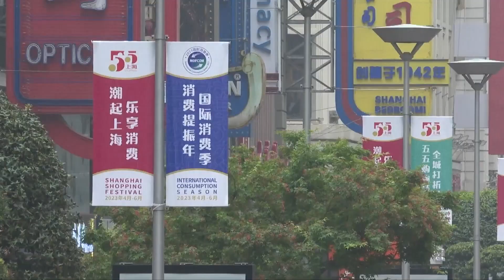Shangai përshpejton ndërtimin e qendrës ndërkombëtare të konsumit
Shangai po përshpejton ndërtimin e qendrës ndërkombëtare të konsumit. Ditët e fundit u zhvilluan një seri aktivitetesh promovuese të larmishme për të nxitur gjallërinë e konsumit, si stina e paraqitjes së produkteve të reja globale, festivali ndërkombëtar i makijazhit etj. Në tremujorin e parë të këtij viti, shitjet me pakicë të mallrave të konsumit në Shangai arriti në rreth 66.2 miliardë dollarë, me rritje 5.2 për qind në krahasim me të njëjtën periudhë të vitit të kaluar.